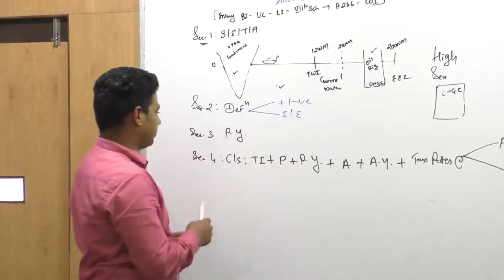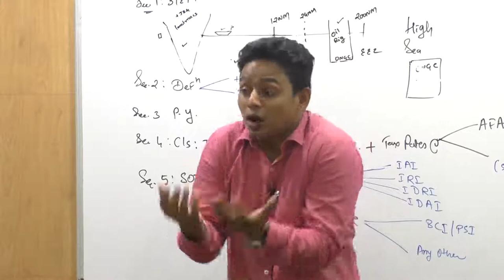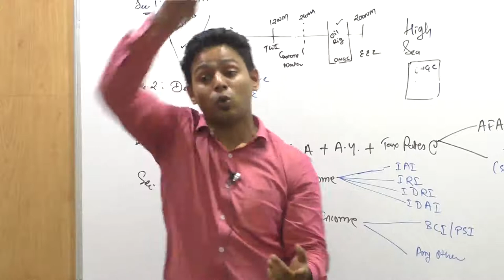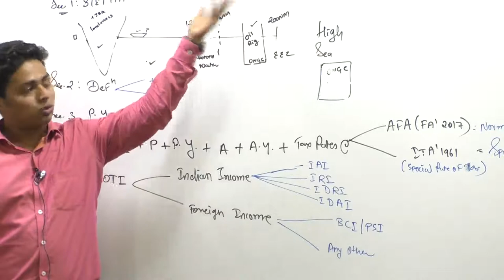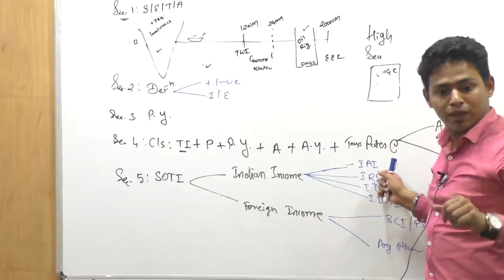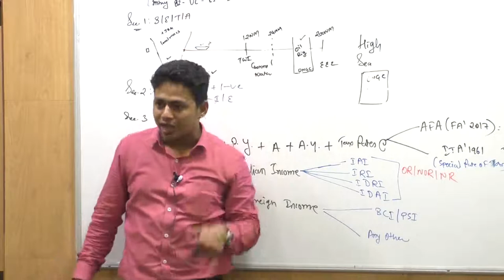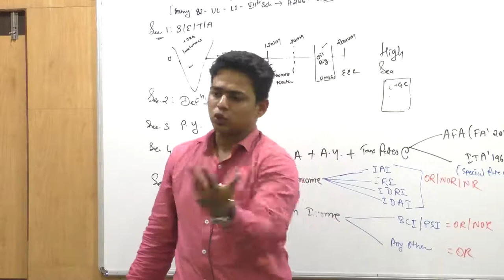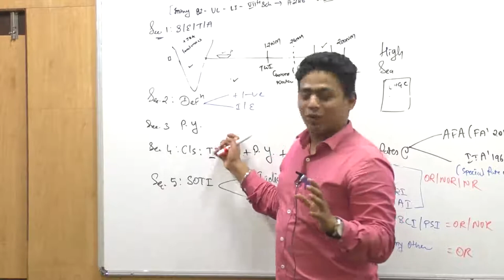Lecture 3 : Income Tax Introduction by CA Ram Patil (CA, CS, CMA)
Income Tax Introduction lectures by Elite Shiksha Group for May/June 18 exams.

Pls share your comments for more videos. _